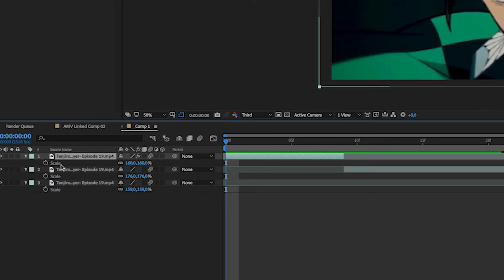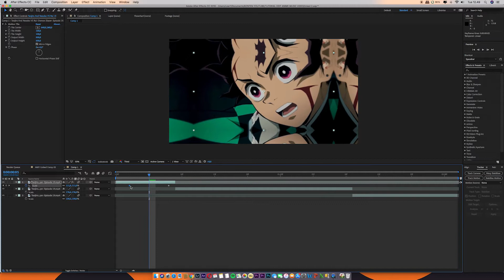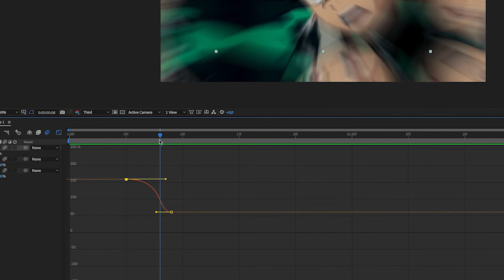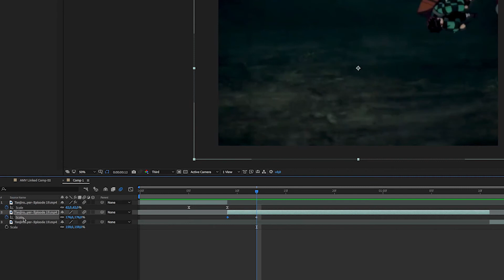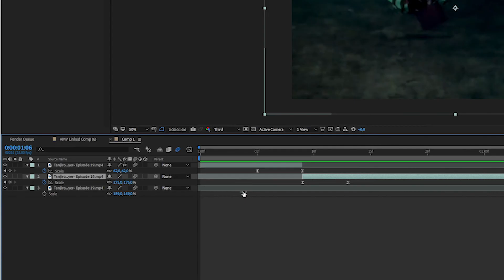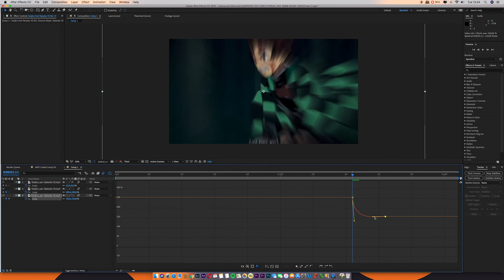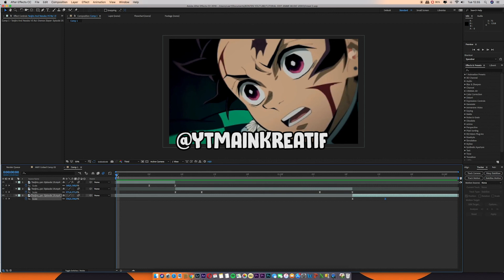CARA BIKIN ZOOM TRANSITION AMV | AFTER EFFECTS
Haloo guys balik lagi bareng kita di MAIN Kreatif Youtube Channel di konten Editing. Kali ini kita bakal buat Zoom transisi yang banyak dibuat di anime musik video . Gimana caranya ? yuk langsung pantengin videonya.
Kalau kalian pengen request konten bisa langsung aja ya kasi komen di kolom komentar :) terimakasih.

Equipment :
Komputer : iMac | Aplikasi : Adobe After Efect CC 2018

Jangan lupa juga buat follow akun instagram kami ya guys !!